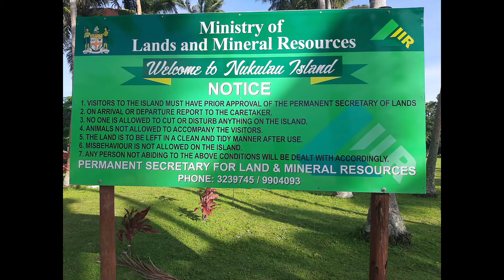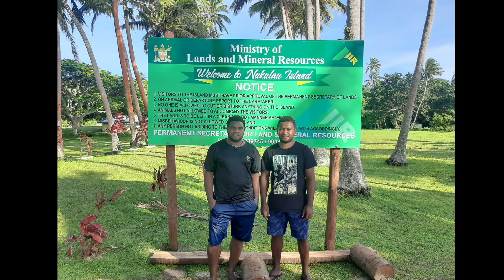Trip to Nukulau Island_Fiji_2021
Nukulau is one of  great place in Fiji to visit. Please don't miss your chance if you plan to visit.